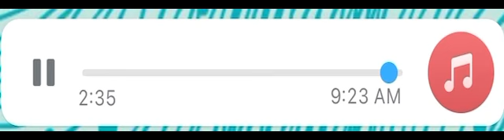Shobai To Shukhi Hote Chai | সবাই তো সুখী হতে | Song Credit: Manna Dey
Shobai To Shukhi Hote Chai | সবাই তো সুখী হতে | Adhunik Gaan | oldsongsbynewartists
(an old song sung by D)